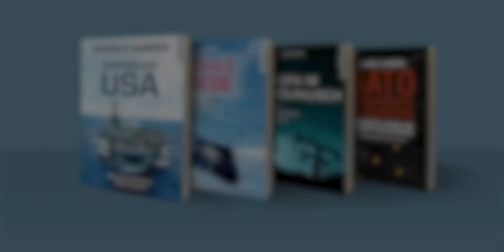Dr. Daniele Ganser: Die USA in der Ukraine (Dominik Kettner 5.12.22)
Am 5. Januar 2023 hat Bundeskanzler Olaf Scholz verkündet, dass Deutschland 40 Marder Panzer vom Rüstungskonzern Rheinmetall an die Ukraine liefern werden. Die Ankündigung kam, nachdem US Präsident Joe Biden mit Scholz telefoniert hatte. Die USA werden Bradley Panzer an die Ukraine liefern. Schon am 4. Januar hatte Präsident Macron angekündigt, auch Frankreich werde Panzer an die Ukraine liefern. Dies ist ein Tabubruch der einflussreichsten NATO-Staaten: Erstmals gibt es 2023 eine direkte Lieferung von westlichen Panzern ins ukrainische Kriegsgebiet. 82 Jahre nach Beginn des deutschen Vernichtungskriegs gegen die Sowjetunion rollen wieder deutsche Panzer gegen Russland. Im Gespräch mit Dominik Kettner hat der Schweizer Historiker und Friedensforscher Daniele Ganser am 5. Dezember 2022 erklärt, dass er Waffenlieferungen von Deutschland an die Ukraine für falsch hält, da diese den Krieg verlängern und zu einer Eskalation des Konfliktes führen können. Die USA befeuern den Krieg in der Ukraine und schwächen dadurch Russland und ganz Europa. Es braucht Deeskalation und Gespräche, kein Wettrüsten, erklärt Ganser.

Daniele Ganser hat eine neue kostenpflichtige Community! Er sagt: "Ich würde mich sehr freuen, Dich dort zu begrüßen! Mein Ziel ist, in diesen bewegten Zeiten den inneren und äußeren Frieden zu stärken!" Hier erfährst Du mehr zu diesem spannenden neuen Projekt: